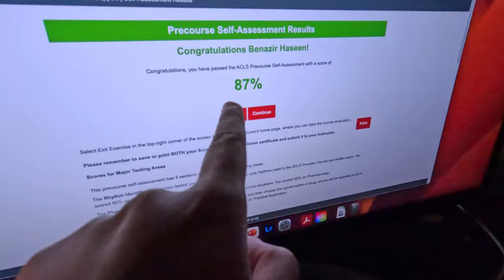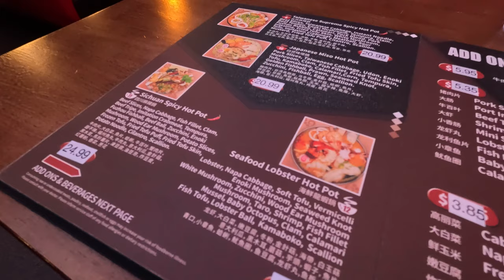I Bought A New Car and Getting Certified in Cardiac Life Support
On this vlog I document on getting the process of buying my first car financed through Carvana. Then I prepare to take my Advanced Cardiac Life Support (ACLS) test prior to starting residency. Then I grab lunch on Buford Highway at HiPot Hotpot!

Lots of changes happening but we can do it!

1. Portable Headshot Background
2. Enameled Car Detailer
3. Microfiber cloths to detail car
4. My vlogging camera
5. My professional camera